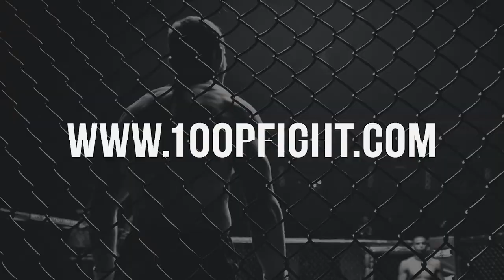Supreme League R2 : best TKO Amaury Wako Zabo vs. Nordine Abdeljelil 👊 ça parle lors du combat !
Un TKO spectaculaire après un combat qui ne l'était pas moins, lors du 2e round de la Supreme League 2023, ayant eu lieu au 100%FIGHT 48 ! Amaury Wako Zabo (Old School Academy) vs. Nordine  Abdeljelil (Science Duca) 👊